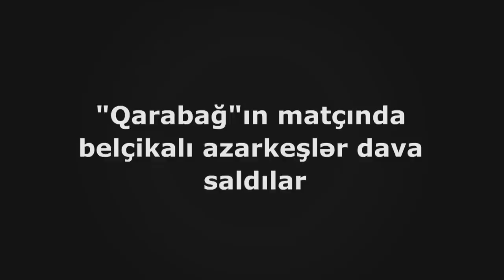"Qarabağın" matçında belçikalı azarkeşlər dava saldılar